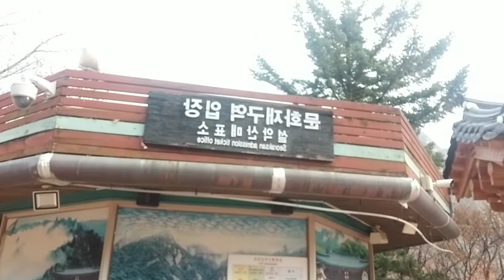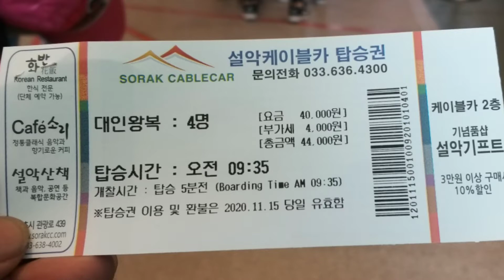Surrak mountain (Surrak Ssan)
isang magandang pasyalan
dito sa South Korea ang Surrak Ssan.
ang Saya ssya namin.
sana mapasyalan nyo rin .